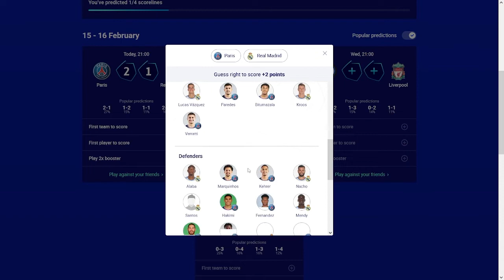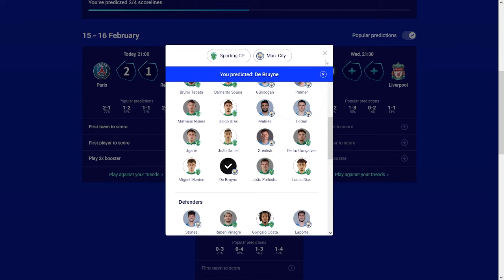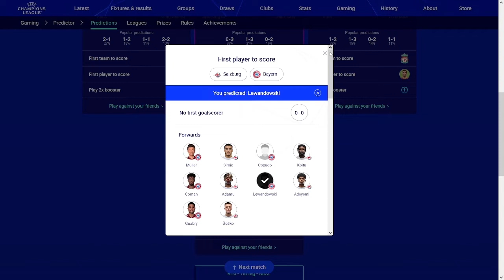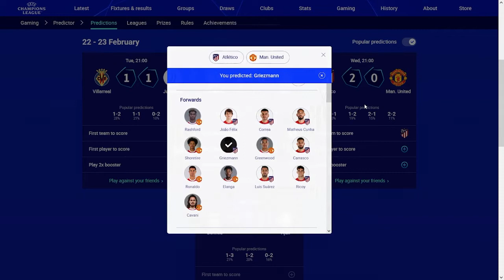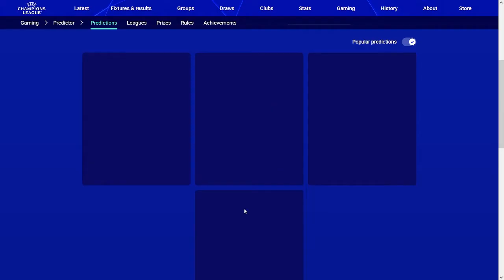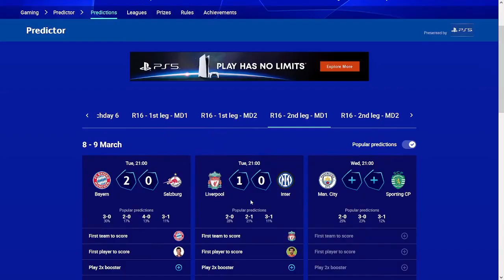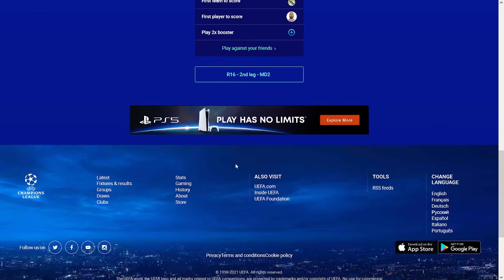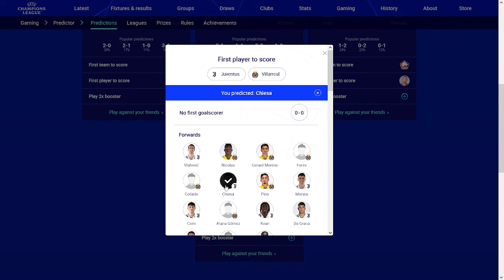Round of 16 Champions League Prediction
i predicted round of 16 in CL